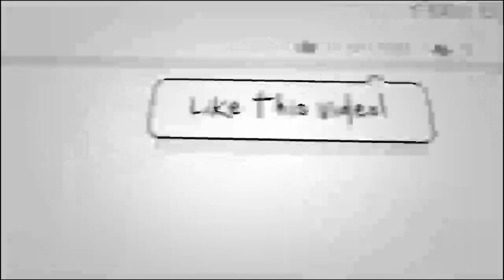درگـ..ـیری شـ..ـدید طالـ/ـبان در داخل تـ..ـخار / حمـ../ـله غافلــ..ـگیرانه یک زن بالای طالـ/ـبان